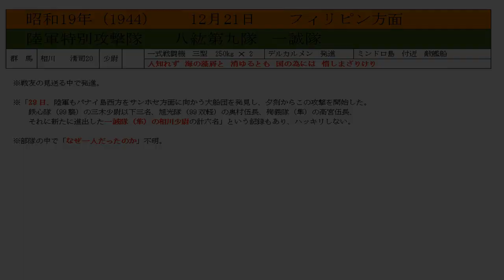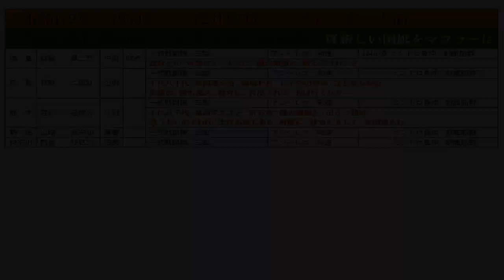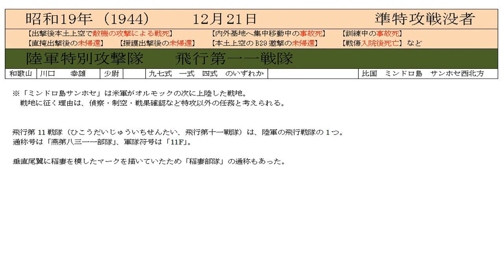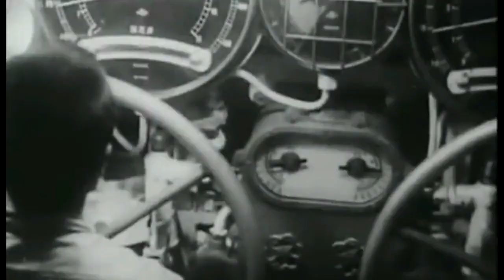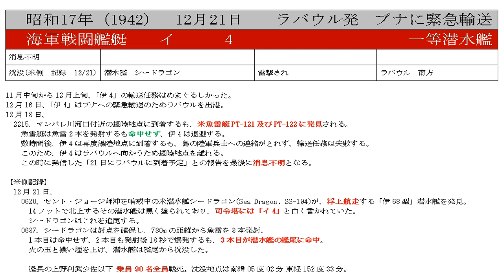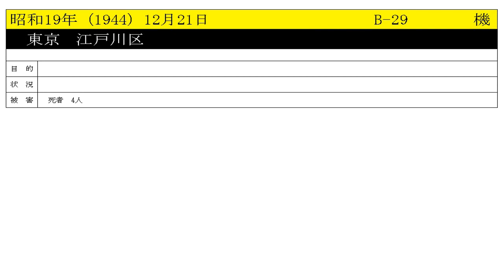【令5】特攻 軍艦 空襲 の記録 12月21日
「日泰同盟」調印

　　海軍ウェーク島方面
　　　機動部隊（第2航空戦隊）及び第24航空戦隊、ウェーク島を空襲

　　ガダルカナル戦、137日目

　　御前会議
　　　「大東亜戦争完遂のための対華処理根本方針（対支処理根本方針）」を決定

　　　第八方面軍、第十八軍にラエ・サラモア以西要域確保を下令

　　「都市疎開」実施要綱を閣議決定

　　遣独潜水艦、第二次「遣独潜水艦（伊8潜）」、呉に入港

　　海軍工廠
　　　水上機母艦「千代田」の空母への改造完成

　　陸軍ソロモン方面
　　　第六飛行師団、マーカス岬付近の連合軍艦艇を攻撃

　　　第十五次「ウエワク輸送船団」、ウエワク入港

　　敵味方識別の為、Ｂ29の爆音を録音放送実施

　　陸軍フィリピン方面
　　　第三五軍、他残存部隊はオルモック北西部山岳地帯への撤退を開始

　　海軍太平洋全域
　　　第六艦隊、「回天特別攻撃隊搭載」の各潜水艦の出撃を下令

　　特記事項なし